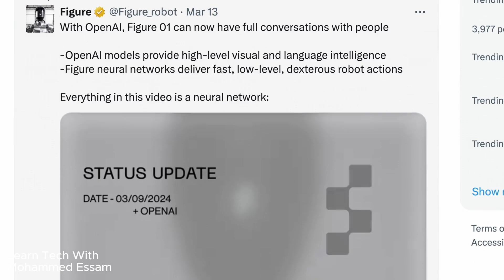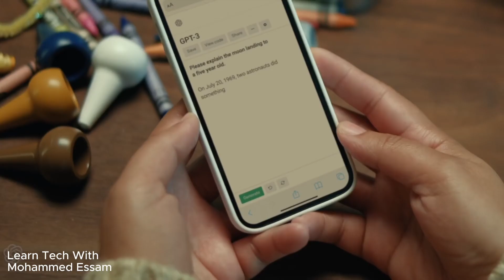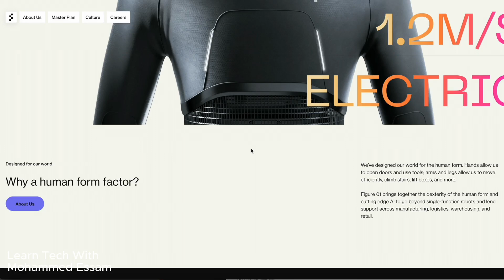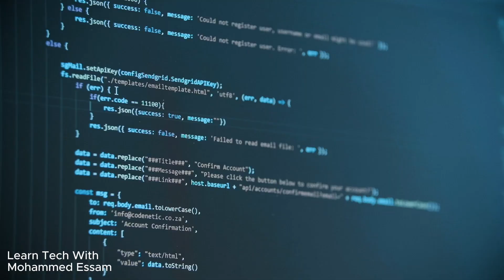OpenAI Robot - 🤖روبوت شات جي بي تي الجديد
في هذا الفيديو سوف نستعرض روبوت figure 1 الجديد المدمج بتقنيه شات جي بي تي من شركة OpenAI، موخرا قامت شركة OpenAI بعمل شراكة من شركة figure التي تعمل عل تصنيع روبوتات محاكية للبشر humanoid robots و قامت بتعزيز الروبوت بتقنية ChatGPT 4. سنقوم اليوم باستعراض هذا الروبوت الجديد المذهل و عرض الفيديو الذي تم عرضة من قبل شركة figure

In this video, we will showcase the new Figure 1 robot integrated with OpenAI's GPT technology. Recently, OpenAI partnered with Figure, a company specializing in manufacturing humanoid robots, to enhance the robot with ChatGPT 4 technology. Today, we will review this impressive new robot and present the video previously shared by Figure.

00:00 مقدمة عن figure 1 robot
02:08 استعراض الفيديو التجريبي  لروبوت شات جي بي تي
05:06 شرح مميزات و عيوب روبوت Figure 1 المدمج بتقنية ChatGPT
05:44 تطور الذكاء الاصطناعي و المخاوف من المستقبل

هل لديك أية تساؤلات تريد الاستفسار عنها؟ لا تتردد أبداً في ترك تعليقك عبر مساحة التعليقات اسفل الفيديو

Mohammed Essam